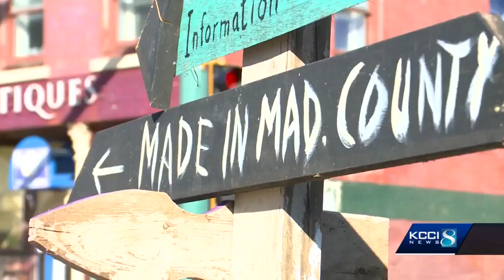Burnt down bridge reopens for Madison County Covered Bridge Festival